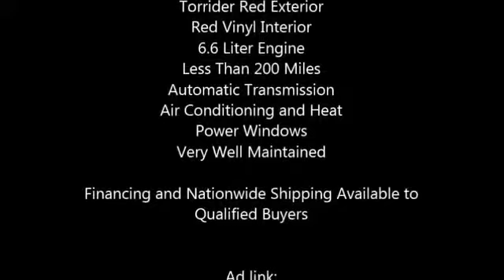1981 Pontiac Firebird Trans Am American Classic in Schwenksville, PA